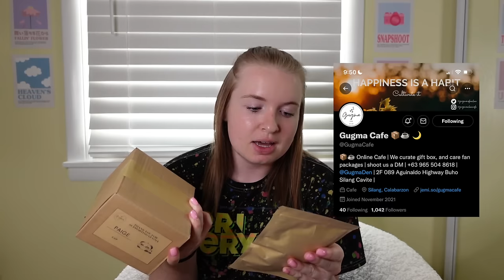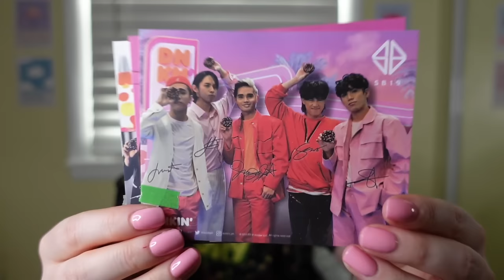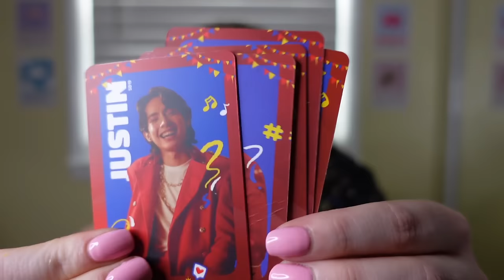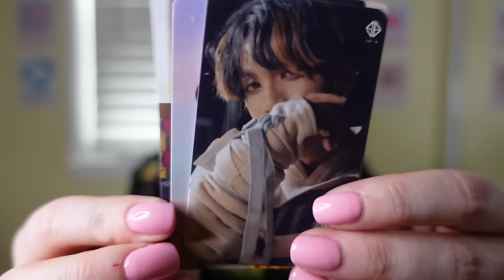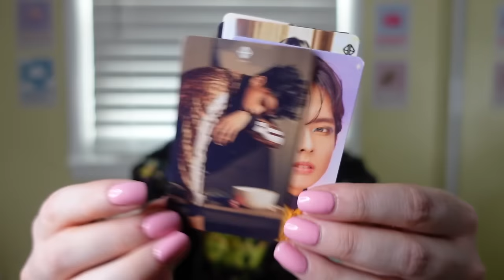sb19 official merch unboxing AND trying filipino snacks for the first time!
𝘱𝘢𝘪𝘨𝘦 : @paigexpop
jasmine: @lullabyohan

𝘱𝘢𝘪𝘨𝘦 : @paigefreshour
jasmine: @jasmine_osorio

𝙩𝙧𝙖𝙙𝙚/𝙨𝙖𝙡𝙚 𝙞𝙣𝙨𝙩𝙖𝙜𝙧𝙖𝙢 :
𝘱𝘢𝘪𝘨𝘦 : @paigepoptrades
jasmine: @hansesmayday